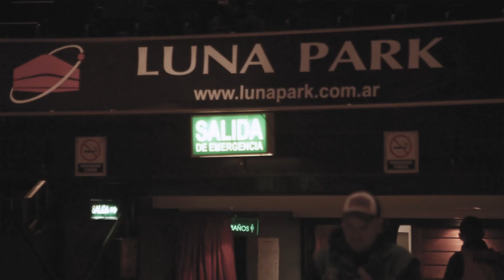normA en el Luna Park - "PC" y "6am"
Presentación en vivo invitados por la banda punk argentina 2 Minutos, que celebró allí sus casi 30 años de existencia.
Realizado por Brazo Armado Cine.